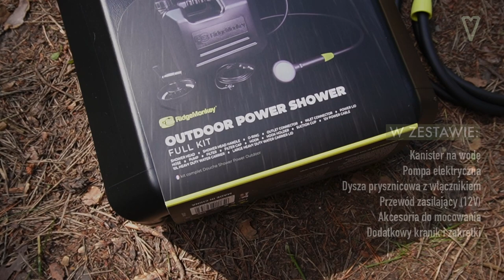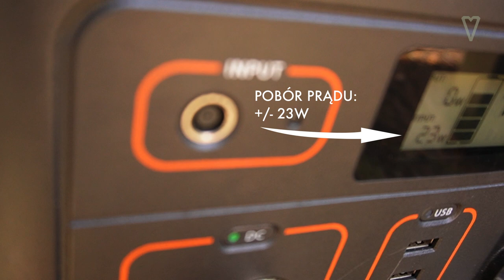Przetestowane: Prysznic turystyczny RidgeMonkey Power Shower - szczera recenzja | Loverlander.com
Zobacz naszą recenzję RidgeMonkey Power Shower i dowiedz się, czy warto wydać prawie 370zł na prysznic turystyczny z pompą.